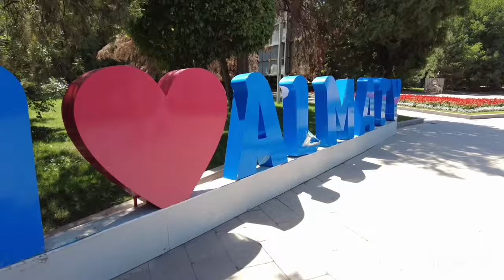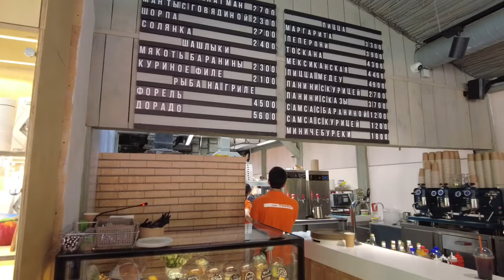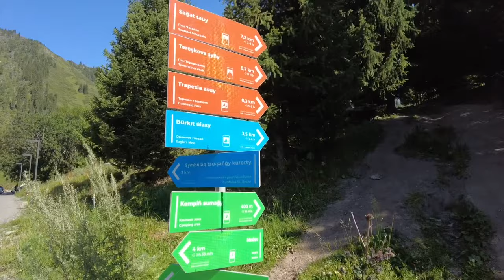First time flying with Wizzair Abu Dhabi to Almaty, Kazakhstan | Backpacking in Central Asia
Abu Dhabi to Almaty, Kazakhstan 🇰🇿
Backpacking in Central Asia

Travel Highlights:
Shymbulak
Dostyq Avenue
Panfilov Park
Asencion Cathedral, Russian Orthodox Church

Cheers!
Nett